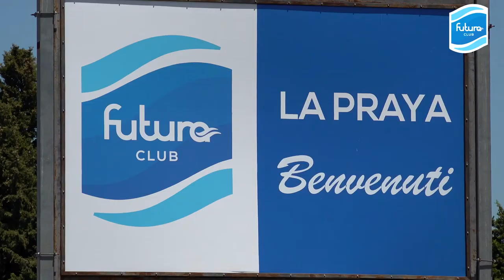Futura club La Praya - Pizzo Calabro - Calabria